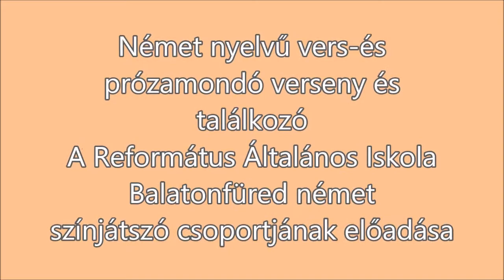A Református Általános Iskola Balatonfüred német színjátszó csoportjának előadása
Frühlingsspass und Osterhas'- német nyelvű vers- és prózamondó verseny és találkozó- 2018. március 22.
A darab címe: Der Tanz (A tánc)- a jelenet rendezője és szövegírója: Diénes Melinda tanárnő
Koreográfia: Farkas Anna és Diénes Csenge
Szereplők: Petschovsky Mátyás, Harapu Ráchel Zsófia, Jónás Adél, Kocsis Lilla, Havasi Máté, Darvasi Noémi, Farkas Anna, Diénes Csenge.